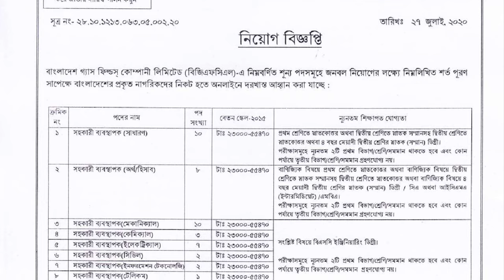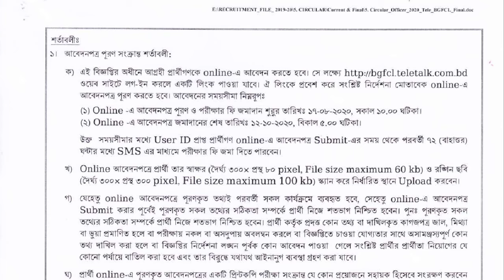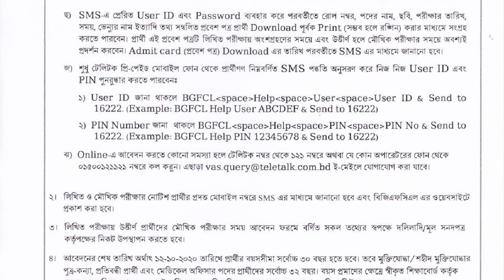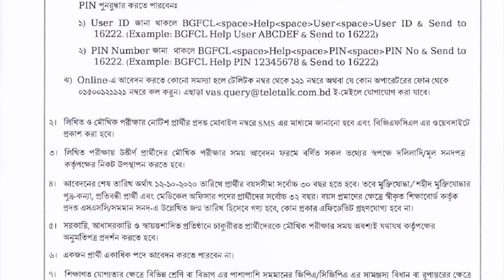BGFCL Job Circular Apply, Admit Card 2020 - bgfcl.org.bd